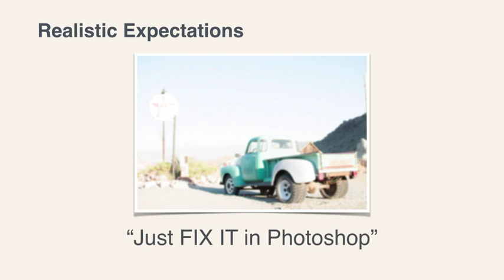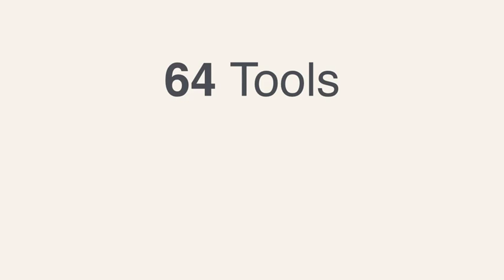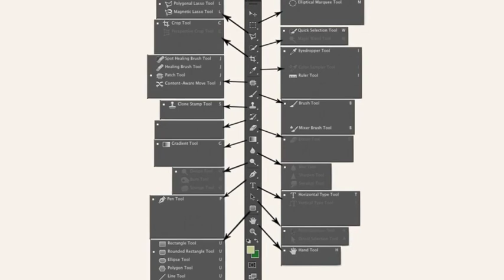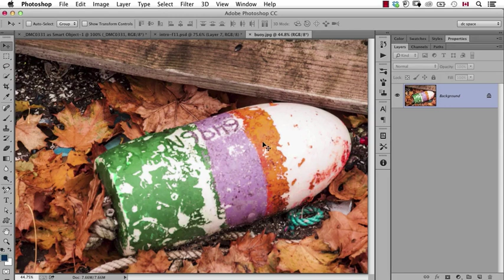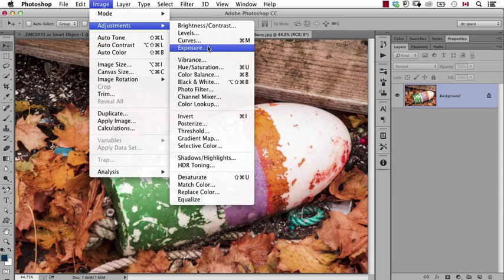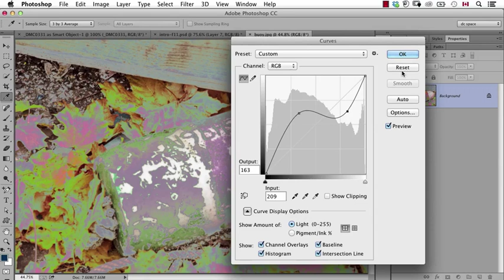PHOTOSHOP FOR PHOTOGRAPHERS: Getting Started